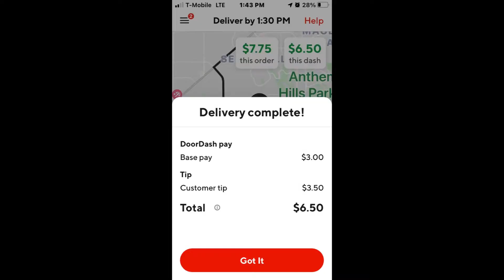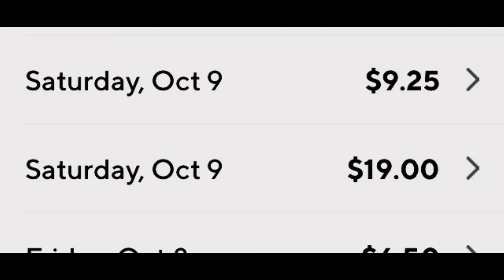DOORDASH CUSTOMER GIVES THE WRONG ADDRESS! AND WOULD NOT ANSWER HIS PHONE.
Welcome to another Delivering with Ellen Video! Come along the ride and see how we encounter these mishaps.